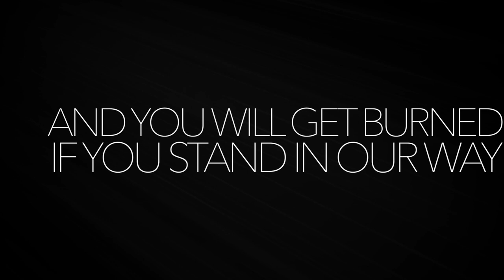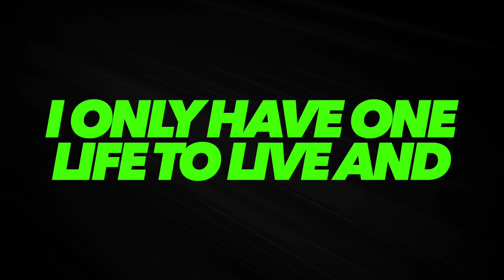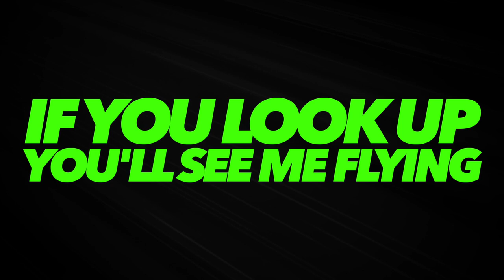Stingray Allstars Spice 2019-2020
Produced by Blake Bierman of Prime 8 Sounds
All Content Used In This Mix Is Owned by Prime 8 Sounds and created solely for use in this mix